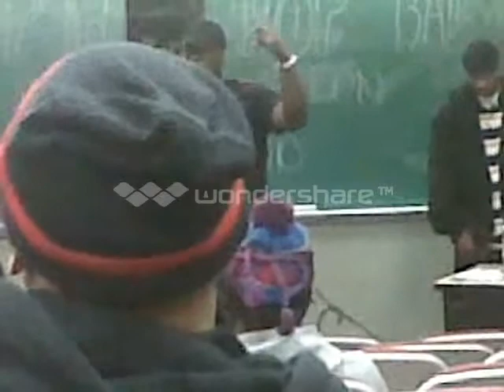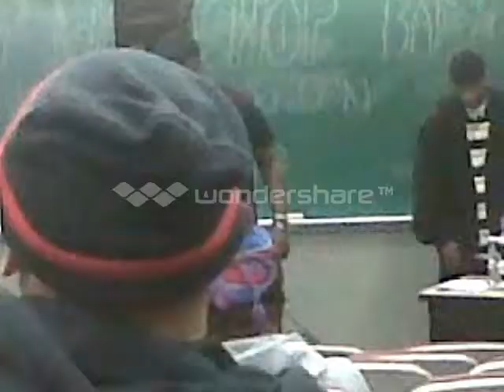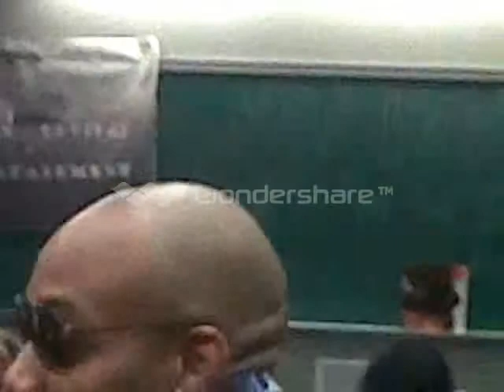Cleveland State University Hip Hop Seminar : The Secret Power of Rap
Movement for raps of substance. Time to feed and protect the youth again. We can begin to create a new generation of Master Builders .